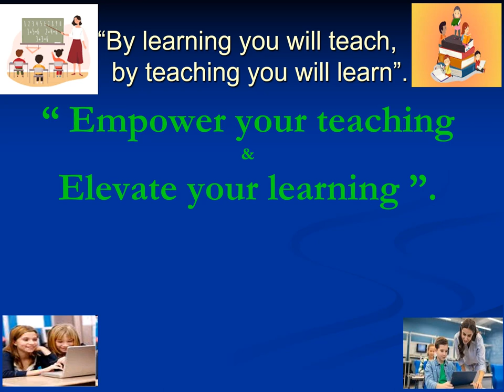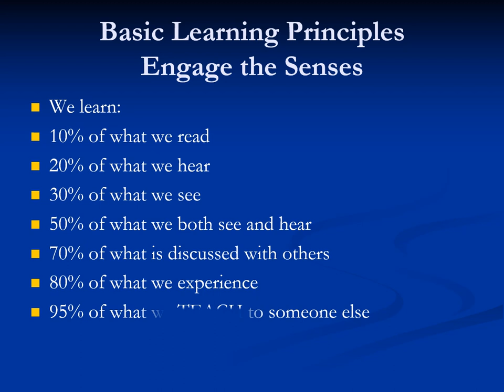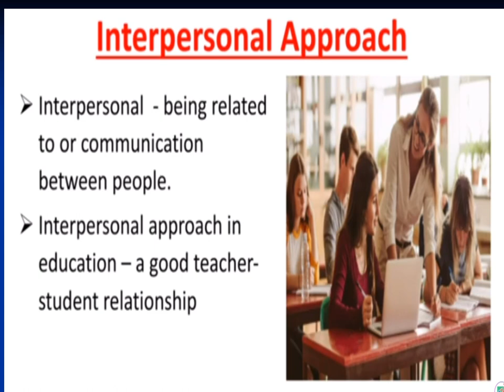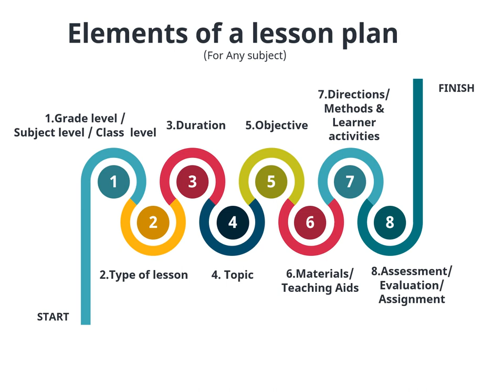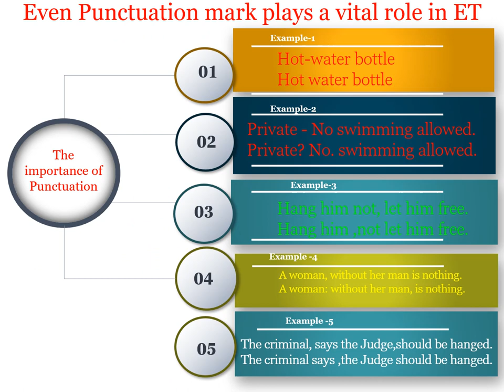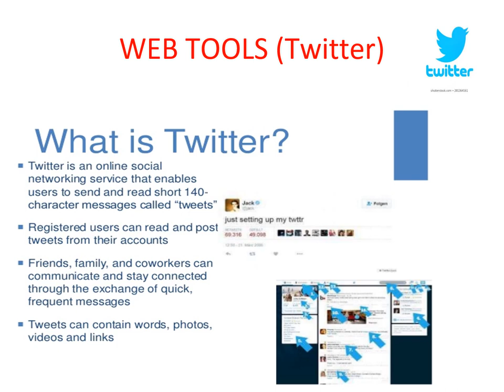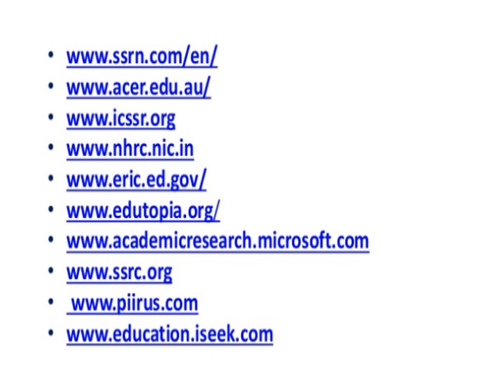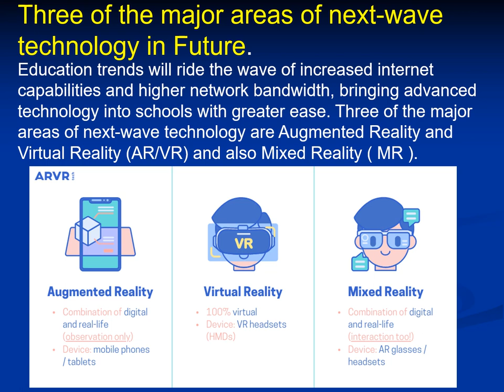"Empower your teaching and Elevate your learning" - Presented by Dr.V.Shanmuganathan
Continuing Professional Development (“ Empower your teaching and Elevate your learning ”)-Presented by Dr.V.Shanmuganathan at Ramya Sathianathan Vidhyashram Senior Secondary School (CBSE), Vallam,Thanjavur on 09/12/2023(Saturday).